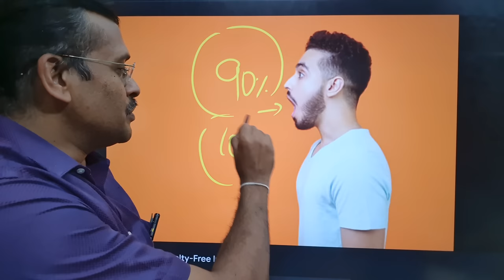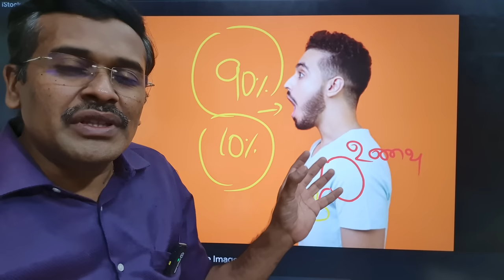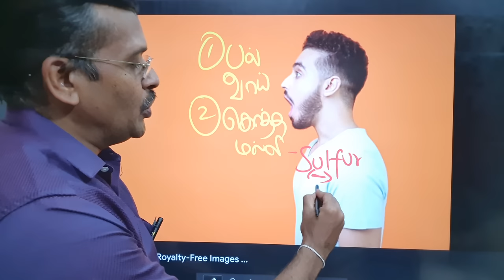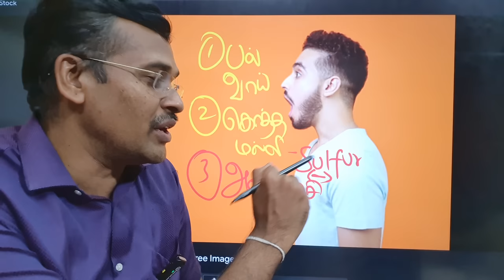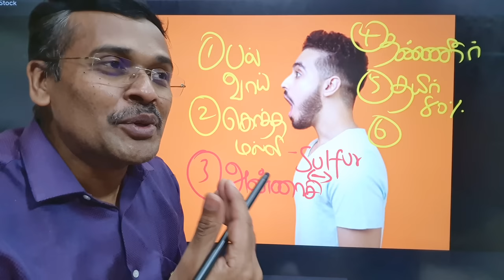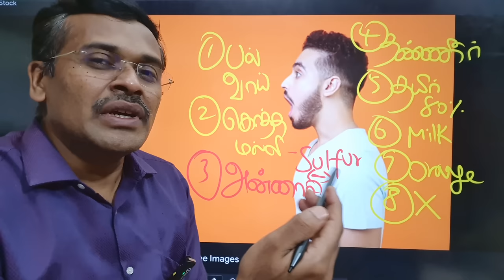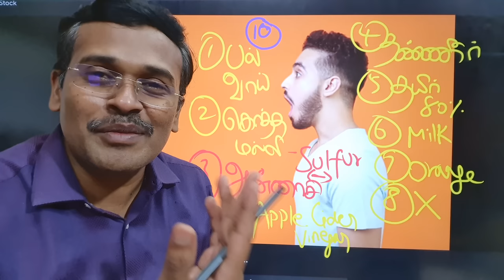வாய் துர்நாற்றம் நீங்க 10 டிப்ஸ்! 10 Home Tips to Get Rid of Bad Breath and Freshen Your Mouth!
In this video doctor karthikeyan gives 10 tips to get rid of bad breath:

1. Brush your teeth twice a day: Brush your teeth with a fluoride toothpaste for at least two minutes, twice a day.

2. Floss daily: Flossing helps remove food particles and plaque from between teeth and along the gum line.

3. Use mouthwash: Use an antimicrobial mouthwash to kill bacteria and freshen your breath.

4. Scrape your tongue: Use a tongue scraper or your toothbrush to gently scrape your tongue and remove bacteria and debris.

5. Drink plenty of water: Drinking water helps flush out bacteria and keep your mouth moist.

6. Chew sugar-free gum: Chewing sugar-free gum can help stimulate saliva production, which helps wash away bacteria.

7. Eat a healthy diet: Avoid sugary and acidic foods, which can promote the growth of bacteria.

8. Quit smoking: Smoking can cause bad breath and increase the risk of gum disease and other oral health problems.

9. Visit your dentist regularly: Regular dental check-ups and cleanings can help prevent bad breath and detect any oral health issues.

10. Practice good oral hygiene: Overall, maintaining good oral hygiene habits, such as brushing, flossing, and using mouthwash, can help prevent bad breath and keep your mouth healthy.

Here are some reference articles on bad breath:

1. "Bad Breath (Halitosis)" by Mayo Clinic: This article provides an overview of bad breath, its causes, and treatment options. It also includes information on when to see a doctor.

2. "Halitosis: Causes, Diagnosis, and Treatment" by the American Dental Association (ADA): This article discusses the different types of halitosis and their causes. It also provides information on how to diagnose and treat bad breath.

3. "What Causes Bad Breath and How to Treat It" by Healthline: This article explains the causes of bad breath, such as poor oral hygiene, diet, and medical conditions. It also provides tips on how to treat and prevent bad breath.

4. "Bad Breath: Causes and Solutions" by WebMD: This article discusses the common causes of bad breath and provides information on how to prevent and treat it. It also includes a section on when to see a doctor for bad breath.

5. "Halitosis: What it is and How to Prevent It" by Medical News Today: This article covers the causes of bad breath and provides tips on how to prevent and treat it. It also includes information on home remedies and when to see a doctor.